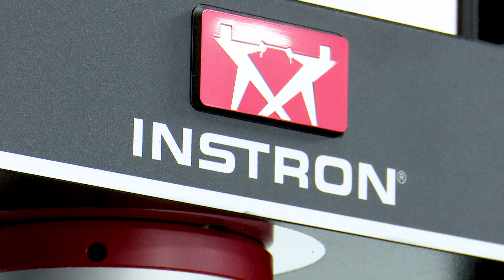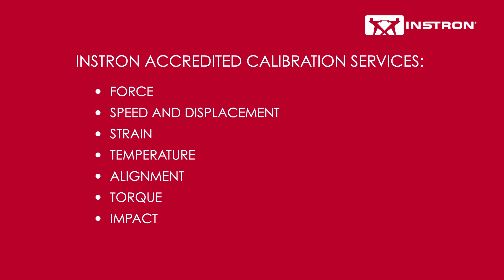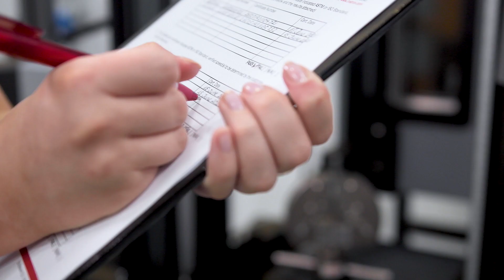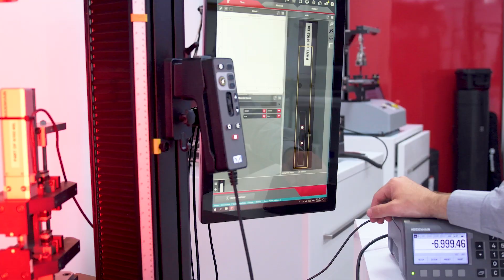Why Instron Service? | Instron® Professional Services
Instron is a global leader in materials testing, a position achieved by developing an understanding of our customer’s needs and using this knowledge to deliver high quality products, expert support, and world-class service that can only be provided by the original manufacturer. Find out more about the Services we offer